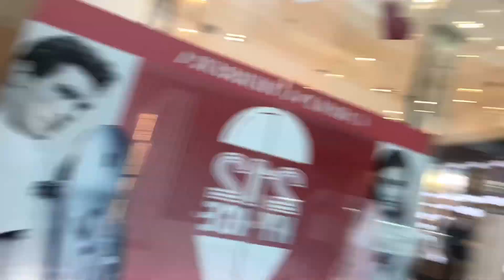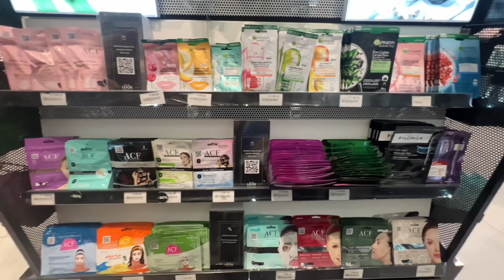VOLVIÓ LA MELODY *no estabamos peleadas* 🤠